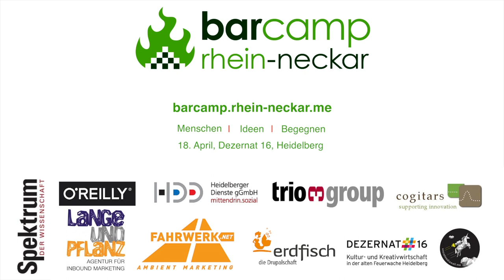Warum Mark Mattingley-Scott aufs Barcamp kommt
Warum Mark Mattingley-Scott am 18. April aufs Barcamp Rhein-Neckar kommt? Das erzählt er in diesem Video! Und warum Du auf jeden Fall kommen solltest, erfährst Du